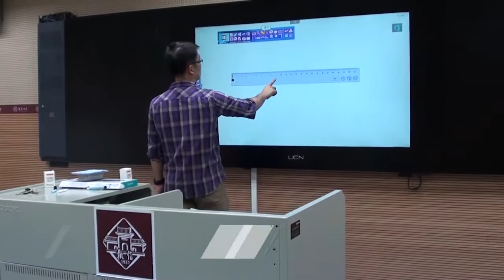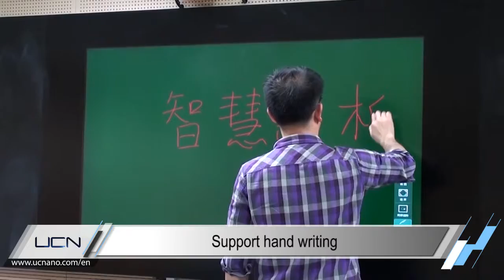UCN i-Blackboard in Zhixin High School